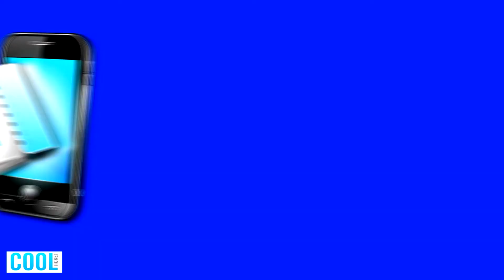Nestoj v rade kupuj online! Cool ticket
Cool Ticket nahrádza klasickú papierovú vstupenku a pridáva vlastnosti smartfónov. Všetko je cez internet a z pohodlia domova.